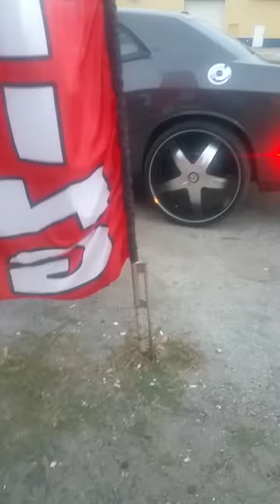Challenger 4 12s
Challenger on 26,4 12s # miracle whips,